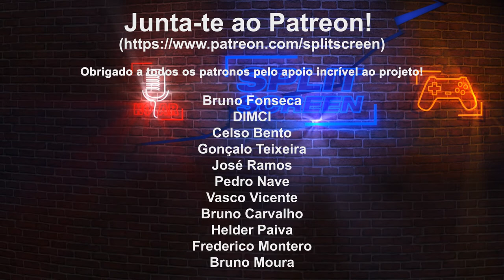HYPER 5 - JOGO DE NAVES DAS ARCADES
Conheçam o Hyper-5, um jogo de naves side scrolling, que presta homenagem aos clássicos das máquinas arcade, mas traduzido para tecnologias mais recentes.

🔽🔽🔽 SETUP  🔽🔽🔽
Computador 1

PSN - RPARREIRA
STEAM - RPARREIRA
UPLAY - SplitScreenPT
ORIGIN - Split-ScreenPT